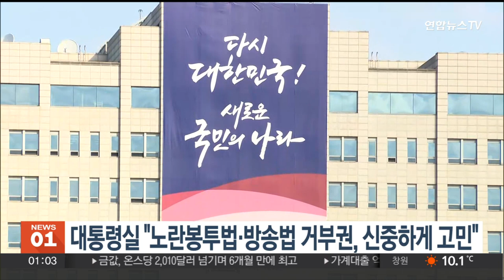대통령실 "노란봉투법·방송법 거부권, 신중하게 고민" / 연합뉴스TV (YonhapnewsTV)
대통령실 "노란봉투법·방송법 거부권, 신중하게 고민"

대통령실은 야당 단독 처리로 통과된 노란봉투법과 방송3법에 대한 윤석열 대통령의 재의요구권, 일명 거부권 행사 여부에 대해, 신중하게 고민하는 시간을 가질 수 있다고 밝혔습니다.

대통령실 관계자는 오늘(28일) 국무회의에서 윤 대통령이 거부권을 행사할 것이냐는 취재진의 질문에 이같이 답했습니다.

대통령실은 2030 세계박람회 개최지를 결정하는 BIE 투표에 대해 "윤 대통령과 대통령실, 정부는 그동안 부산 엑스포 유치에 최선을 다했다"며 남은 하루도 최선을 다하겠다고 강조했습니다.

국정원장 공백과 관련해서는 "여러 가지를 감안해서 후속 조치를 하고 있다"고 설명했습니다.